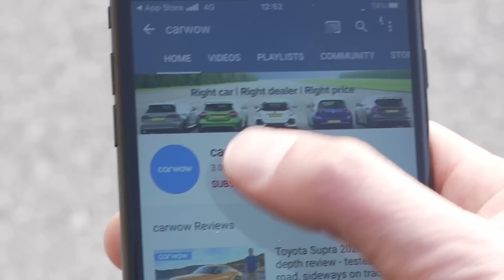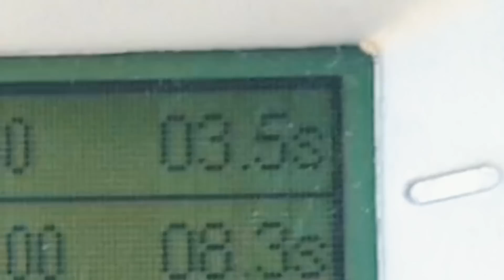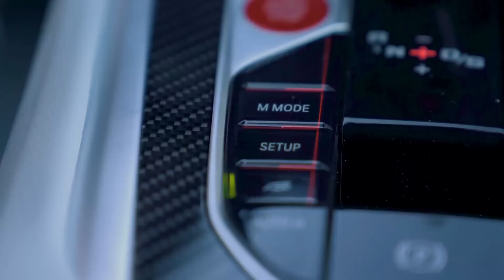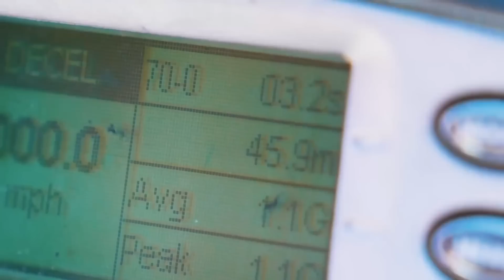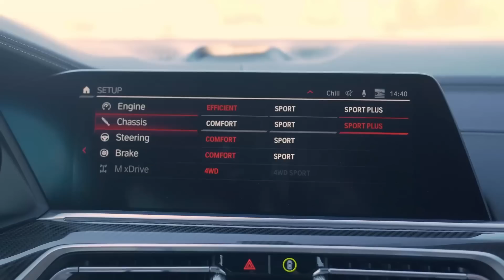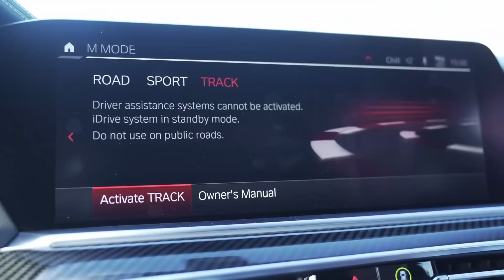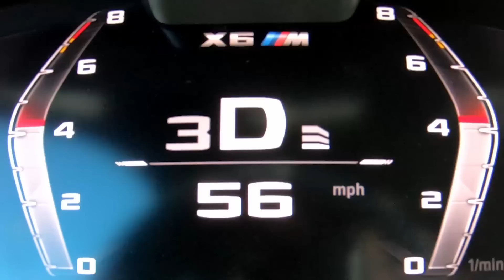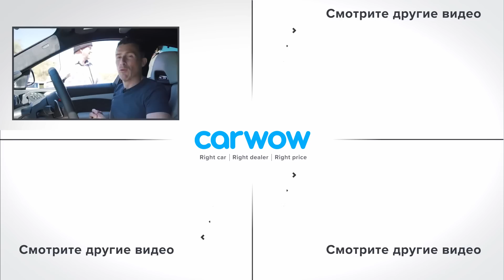Новый BMW X6M обалденно быстрый! ОБЗОР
Когда речь заходит о спортивных кроссоверах, этот - один из лучших... BMW X6M Competition! Этот заряженный кроссовер оснащён V8 объёмом 4,4 л., который выдаёт 625 л.с. и разгоняется до 100 км/ч всего за 3,8 секунды! Но стоит ли овчинка выделки, учитывая ценник более 100 тысяч фунтов?! За что вообще мы платим? Смотрите подробный обзор Мэта, чтобы узнать!

Тайм-коды:

00:00 - Вступление
00:27 - Двигатель
01:07 - Производительность
02:57 - Дизайн
04:05 - Салон
05:12 - Тормоза
05:46 - Проверка тормозов
06:48 - Шасси
07:55 - Активная езда
08:43 - Цена
09:04 - Начинка
09:57 - 5 минусов
11:03 - Практичность
11:33 - Езда на шоссе
12:34 - Вердикт